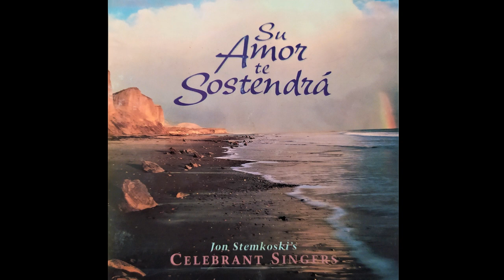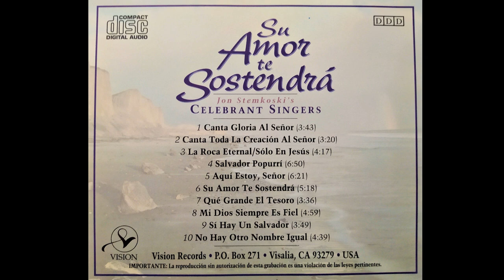La Roca Eternal / Sólo en Jesús - Celebrant Singers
Producido por Jon Stemkoski, Fundador/Presidente Celebrant Singers, 1993, California, Estados Unidos.

Solistas: David Donald & Layne Downes

LA ROCA ETERNAL

Letra: (Edward Mote)

Mi esperanza entera está,
En Cristo y su santidad.
No confiaré sino en Jesús,
Tan Sólo en Él hay vida y luz.

Cercado en densa obscuridad,
Su gracia no me faltará.
En cada alta tempestad
Mi ancla siempre firme está.

SÓLO EN JESÚS

Sólo en Jesús está mi fe,
Y yo me glorío en la cruz y su poder.
En cada victoria que puedan decir de mí,
Mi fuerza hallé
Y esperé sólo en Jesús.

(Coro y estrofa de "La Roca Eternal")
Cristo es la Roca Eternal,
Todo lo que es terrenal.
Es movedizo, un arenal.

Llegado al mundo mi Jesús,
Que siempre yo le sea fiel.
Vestido de justicia y luz,
Sin falta me hallaré en Él.

(Coro de "Sólo en Jesús")